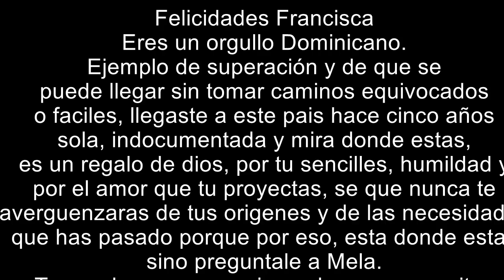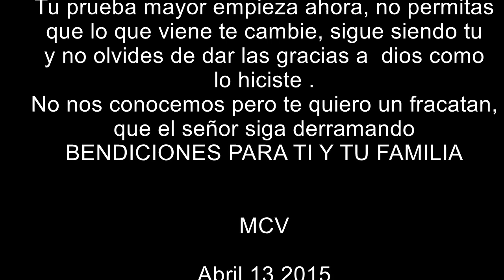francisca lachapel felicidades mcv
Nuestra belleza latina 2015,
humildad, sencilles, talento triunfa sobra la belleza.
sabes cual fueron sus primera palabras al ganar la corana